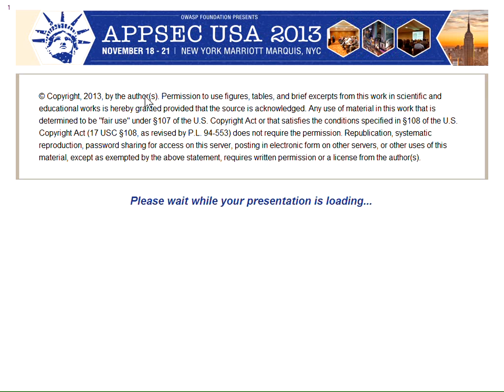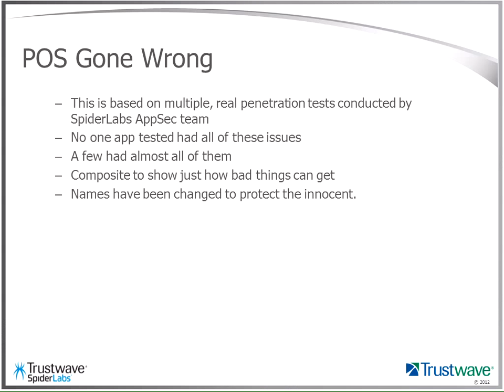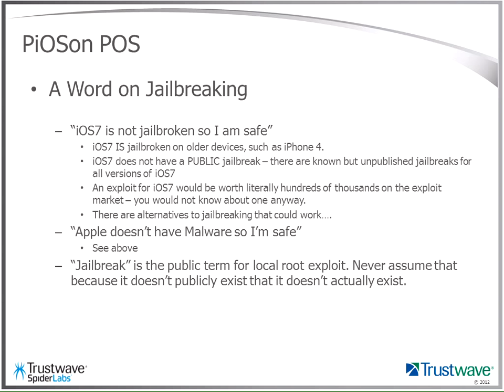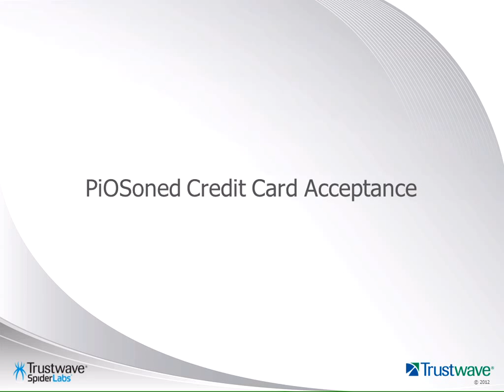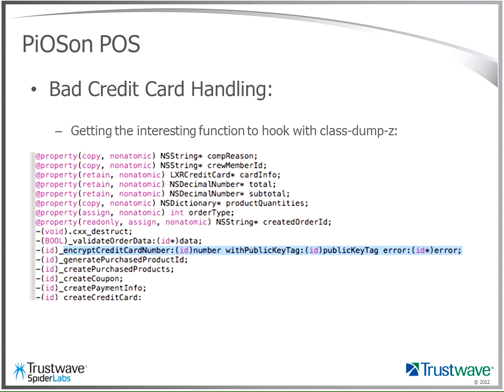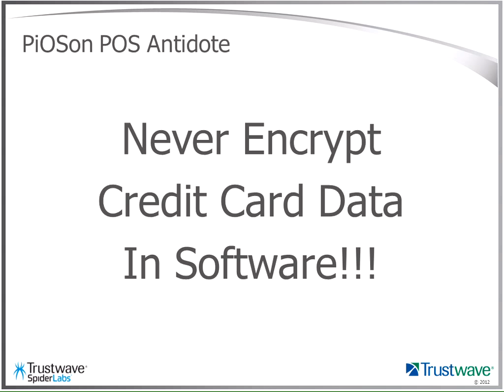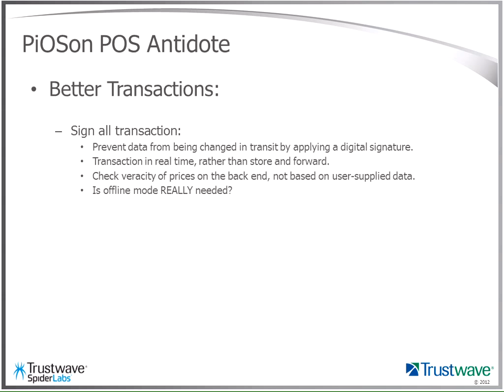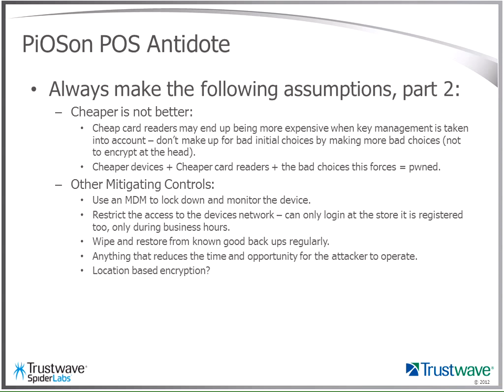PiOSoned POS - A Case Study in iOS based Mobile Point-of-Sale gone wrong - Mike Park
Mobile Point of Sale (POS) are becoming more and more common in a wide variety of retail outlets. And why not, it adds speed and convenience to shopping and can increase a retailers ability to sell. But POS and Mobile are hard to get right and secure. What happens when you try to combine the two on trendy iOS devices and rush your solution out the door?

Based on multiple mobile tests conducted by Trustwave SpiderLabs' application security, Mike Park will walk through the typical mobile POS apps for iOS and show how and why they can be attacked, often with no sign an attack is going on.
Mike will cover technological shortcomings, coding mistakes and the common misunderstanding of the underlying platform that almost always occur and result in an insecure application. This will include some hardware card reader devices that default to allowing almost no security.

Outline
1. Introduction
2. Why Mobile POS?
3. Why iOS?
4. The Problem
    Poorly written apps
    Speed of jailbreaking
    Ability to hide the jailbreak
    The Card Reader
5. A walk through of the PiOSon POS demo app
    What the app does
    How the app reads CHD
    How the app processes and send the data to the backend
    How typical is this
6. Hacking the POS - Demo
    Jailbreak
    Intro to Method Swizzling
    Setting up the device
    Adding the reader
    Installing the malware
    Capture the Track data
7. How to improve this
    Understand the underlying platform
    Understand the way your card reader works
    Why is this so insecure?
    View a safer version of the app -- AntidOte POS
8. What to do
    Coding best practices
    Choosing a card reader
    Outside the device -- MDM?
9.Conclusion

Speaker

Mike Park
Managing Consultant, Trustwave SpiderLabs

Mike Park is a Managing Consultant at Trustwave. He is a member of Trustwave's SpiderLabs - the advanced security team focused on penetration testing, incident response, and application security. He has over 12 years experience building and securing software for a variety of companies. Mike is a CISSP and specializes in application security assessment, penetration testing, reverse engineering and secure development life cycle. Mike is an active member of the Ottawa ISSA.